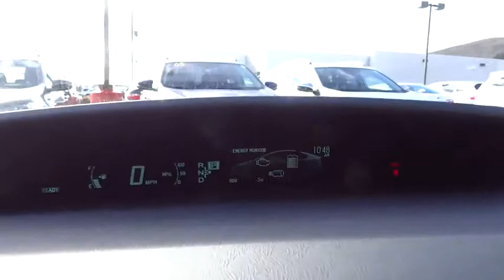2015 Toyota Prius Carson City, Reno, Northern Nevada, Dayton, Lake Tahoe, NV 54611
2015 Toyota Prius